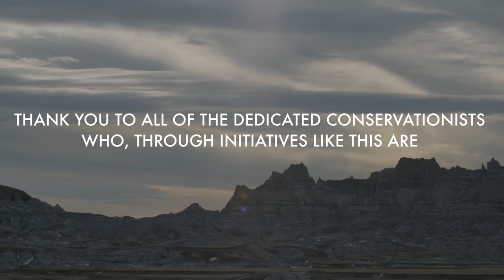The Conservation Experience - Bighorn Sheep Collaring South Dakota Badlands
Ivan Carter travels to South Dakota for a "hands on" Conservation Experience.  Projects like this are funded ENTIRELY by HUNTERS DOLLARS!  Special thanks to: The Oglala Sioux Tribe,   Midwest Chapter of the Wild Sheep Foundation for funding all the collars as well as WildSheep Foundation for funding helicopter surveys and South Dakota Game, Fish, and Parks for making this type of research possible.